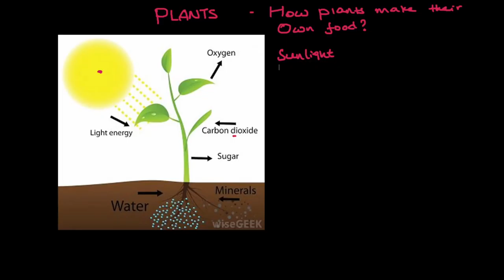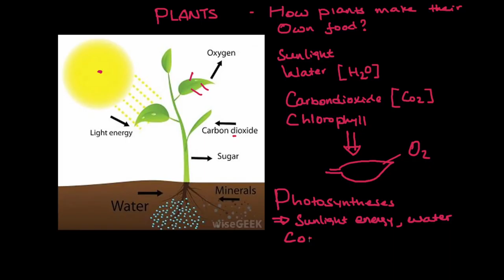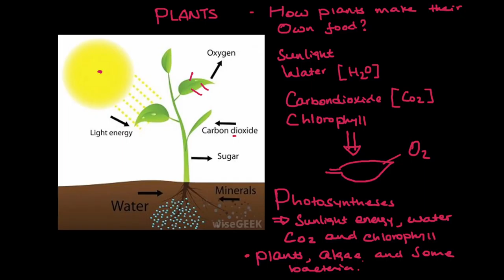እፅዋት ምግባቸውን እንዴት ያዘጋጃሉ?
How plants make their own food?